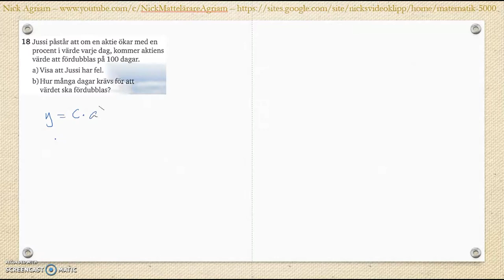Matematik 5000 Ma 2c Kapitel 2 Algebra och ickelinjära funktioner Blandade övningar 1-2 - 18